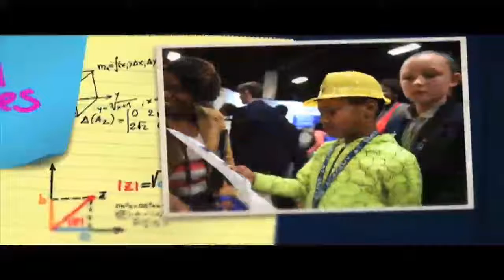Exhibicion de Elecciones GCS 2018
Sabado 20 de enero de 9 a.m. hasta las 12:30 p.m. en el Centro de Eventos Especiales de Coliseo de Greensboro.